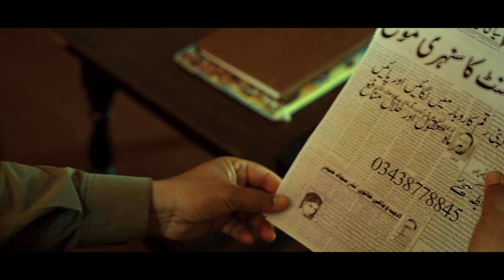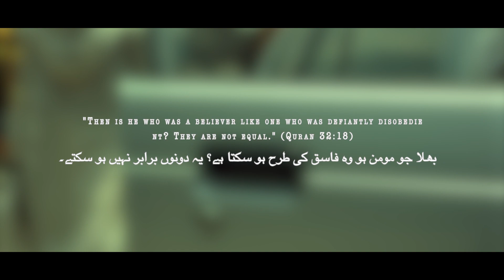Islamic Motivation Unleashed: This Short Film Will Leave You Inspired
islamic_motivation_video,
islamic motivational video,
islamic motivational video status,
islamic motivational video bangla,
islamic motivational video malayalam,
islamic motivation video 0009,
islamic motivation short video,
islamic study motivational video,
islamic motivation as emotional video,
islamic short video and motivation,
islamic motivational videos,
islamic motivational videos in english,
islamic motivational videos in urdu,
islamic motivational video for students,
islamic motivational video for study,
islamic motivational video for girl,
islamic 1 & motivational videos,
islamic motivational short video,
motivational islamic video status bangla,
islamic motivational video kaise banaye,
islamic motivation bangla video,
motivational video about islam,
calming islamic lecture,
islamic depression motivation,
deep islamic lecture,
deep islamic talk,
islam motivation for life,
islamic motivation video bangla,
islamic motivational video in english,
islamic motivational video whatsapp status in english,
islamic motivational video hindi,
islamic motivational video short,
islamic motivational video in tamil,
islamic motivational video whatsapp status,
islamic motivational video in bangla,
islamic motivational video in urdu,
islamic motivational video in hindi,
islamic motivational video whatsapp status in tamil,
inspirational islamic talks,
islamic motivation lecture,
inspirational islamic lectures,
islam motivation video,
islamic motivation success,
jae islam,
j iman,
jay islam,
islamic motivational video knowledge tv,
motivational video in islam,
motivational speech by islam,
life motivation islam,
lost motivation islam,
life advice islam,
lack of motivation islam,
life lesson islam,
islamic motivational video make,
new islamic motivation,
new islamic motivational speech,
islamic lectures motivation,
islamic motivational speeches,
islam motivation,
video islam motivation,
quran motivation,
islamic motivational speech short video,
islamic motivational video song,
the islam motivation,
islamic motivational video urdu,
uplifting islamic lectures,
youth motivation islam,
motivational Islamic video viral video,
video motivation Islam,
very emotional lecture islam,
islamic inspirational videos whatsapp status,
islamic and motivational videos ad-duha tilawat e quran,
wisdom of islam,
short islamic motivational speech,
youth islamic lectures,
yasir qadhi motivation,
advice to youth islam,
z islamic,
zen islam,
1 islamic production,
islam motivation school,
motivational video for islam,
4 islamic,
motivational video of islam,
motivational speech of islam,
best motivation islam,
best motivational speech of islam,
7 beliefs of islam,
advice of islam,
7 islam,
motivational stories of islam,
motivational speech for islam,
islamic motivation for life